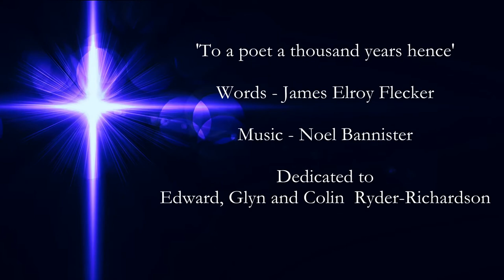'To a poet a thousand years hence'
Words - James Elroy Flecker

Singers
Jennifer Maslin - soprano
Lydia Bannister - alto
Stephen Lazell - tenor/bass

Produced by Wychazel